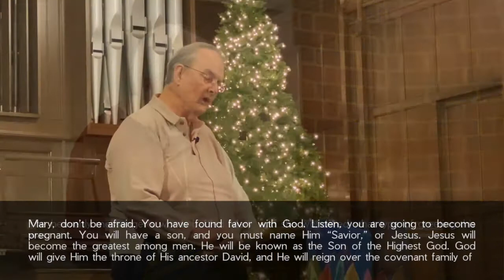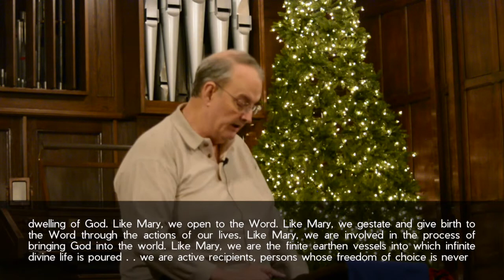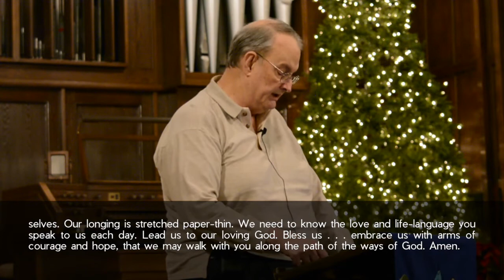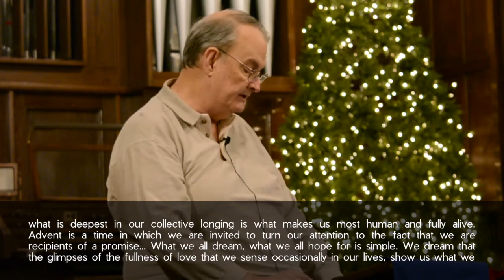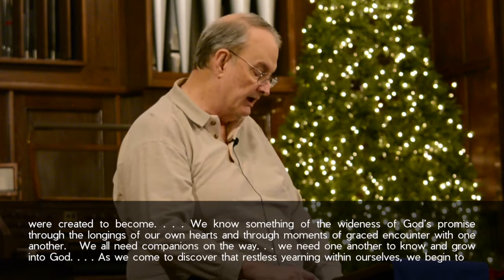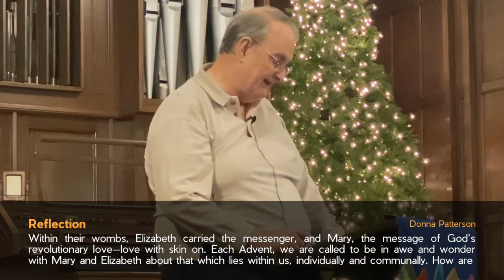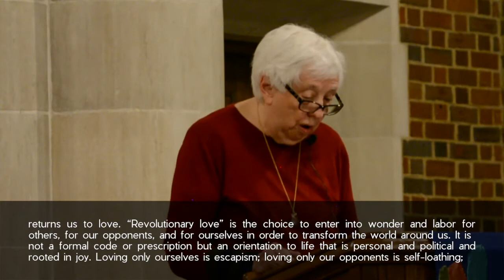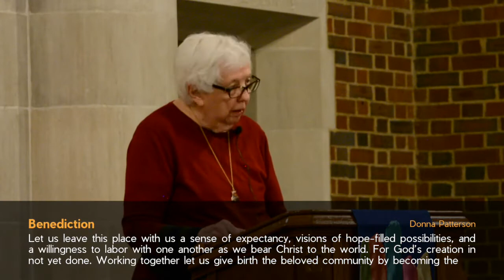Vespers & All That Jazz – November 29, 2020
Featured Music:
“Creator of the Stars of Night”, Plainchant mode IV
GABRIEL’S MESSAGE, a Basque carol
“O Come, O Come, Emmanuel” Plainchant mode I
“Lo, How a Rose E’er Blooming” by M. Praetorius
PICARDY a French carol
“Wait for the Lord” by Jacques Berthier/Taizé

All musical arrangements by Carlton E. Maaia II.

Featured musicians: Kelli Cox, piano; Matt Davich, woodwinds; Ike Harris, bass

Vespers & All That Jazz is a worship experience using words and music from a variety of sources to encounter the Sacred. We understand jazz to be a process of making music; music which shapes the service and helps us experience the interruptive Spirit of God in ourselves and others. The style is experiential. Open minds, open hearts, and open ears are essential. Justice, compassion, peace, and wonder are hoped-for responses.